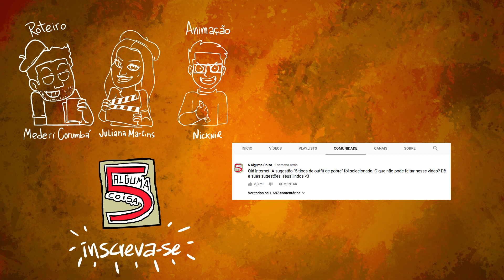5 TIPOS DE OUTFIT DE POBRE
VEJA NOSSO ÚLTIMO VÍDEO: "5 COISAS QUE DEVERÍAMOS TER APRENDIDO NA ESCOLA"

Criado por:
Mederi Corumbá

Vozes:
Mederi Corumbá

Animação:
Nicknir